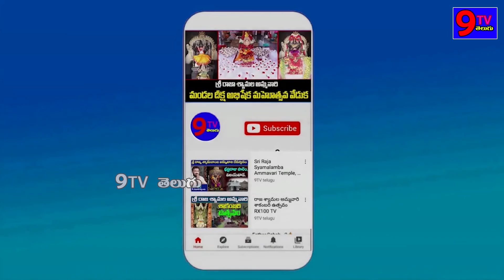CM YS Jagan video conference with collectors and superiors of districts with high rainfall | 9 TV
9TV TELUGU is a Telugu News Channel covering all the latest news around the world through Breaking News, Regional News, National News, Political Live Updates and Exclusive Interview programs.